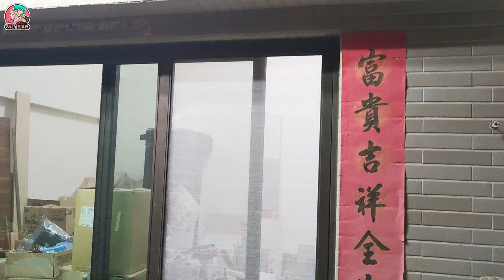DIY紗窗紗門輪子更換 | 輕鬆修復 滑動更順暢 | 紗門卡卡 滾輪更換 鋁門窗 鋁窗輪 鋁門輪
這個紗門從我們搬進來這間房子就已經卡下了，就這樣三年經過了， 一直沒有進行修復更換，被巧巧媽唸了很多次了，明明就是很快很簡單的DIY修復項目，好吧！我承認是我懶，如果你也一樣需要自行更換紗窗及紗門的輪子，那這次就跟著粉紅爸一起來DIY吧！

⭐非專業人員, 影片如果中材料、工具名稱等之錯誤敘述, 請於留言中不吝糾正, 或是有更好的方式, 也可以影片下方, 留言跟大家分享及討論~😄

==👉相關賣場 ===
以下為推廣連結, 提供類似產品賣場連結供大家參考購買
本影片並沒有與店家合作或業配, 純分享購物或隨意尋找之賣場, 給有興趣的人參考購買及搜尋,  當然您也可以找別的店家哦~

==👉影片關鍵字 ===
門窗, 紗窗, 紗門, 鋁門, 鋁窗, 鋁門窗, 紗門, 紗窗, 鋁窗輪, 鋁門輪, 滾輪, 紗窗輪, 紗門輪, 氣密窗輪, 塑膠輪, 窗框, 培林輪,

==👉段落章節 ===
0:00 開場與概述
0:48 拆除損壞的滾輪
2:41 損壞的滾輪&新滾輪
4:46 滾輪調整功能說明
5:38 新滾輪安裝
7:14 紗網更換
8:01 更換完成&結尾

喜歡我們的影片，請「訂閱」我們頻道，並按「讚」加「分享」給予我們頻道支持！超級感謝！

大家好~歡迎來到粉紅爸找事做，這裡是粉紅爸跟大家分享自己喜好的頻道，主要內容是木工木作、簡易水電、居家改造、物品維修、生活妙招、產品開箱、小米產品、車宿生活、露營樂趣等，請[訂閱]我們的頻道、影片[按讚]及[分享]，是給予我們頻道很大的支持哦🙏感謝大家~😘我們也會持續更努力的做好影片😊